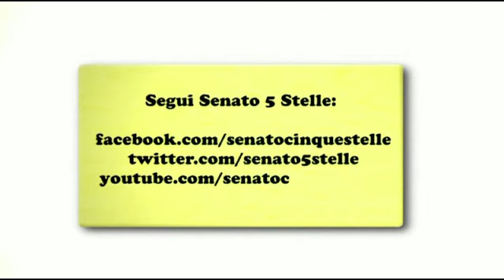Paglini (M5S): "Il terremoto non fa più notizia"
La portavoce al Senato del M5S Sara Paglini interviene a fine seduta per segnalare le ripercussioni delle ultime scosse di terremoto nella zona della Garfagnana e della Lunigiana. I paesi di quelle zone sono attualmente in ginocchio.